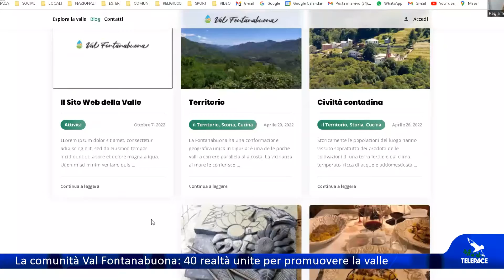La comunità Val Fontanabuona: 40 realtà unite per promuovere la valle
FONTANABUONA - Nata tre anni fa, all'inizio della pandemia, la Comunità Val Fontanabuona attualmente conta circa 40 attività produttive aderenti, sparse sul territorio di tredici comuni. L'obiettivo è quello di promuovere la valle, attraverso i suoi eventi e incentivando l'alloggio nelle strutture ricettive del territorio. Il prossimo appuntamento è organizzato per l'ormai imminente festa di San Valentino.